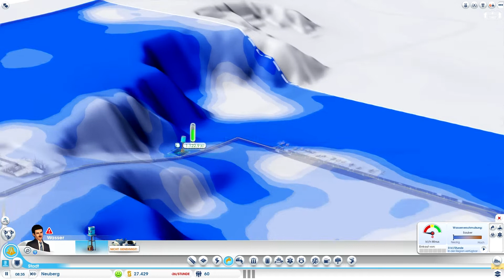Vorstellig und erschti Idrück - Sim City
mal es paar erschti Idrück vom Sim City